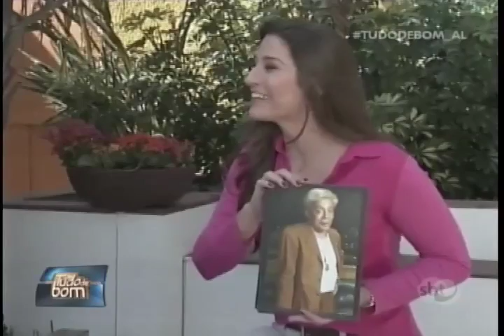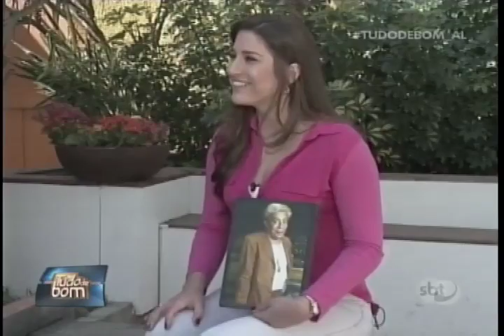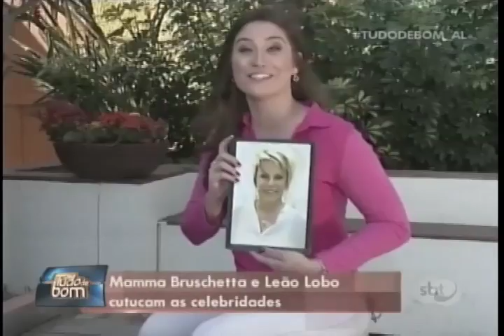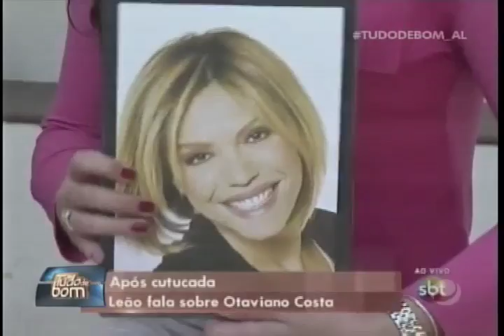Tudo de Bom 3 bloco 09 08 2016